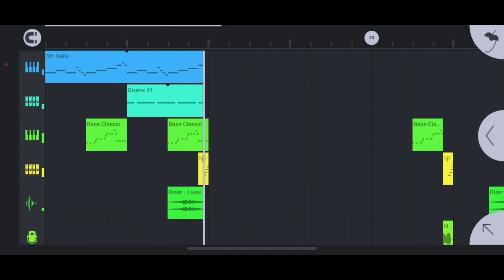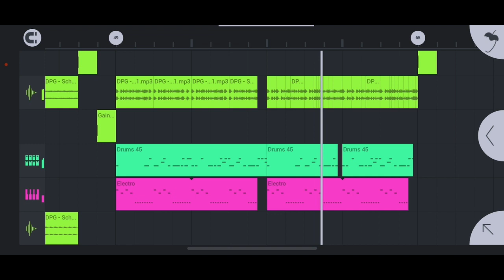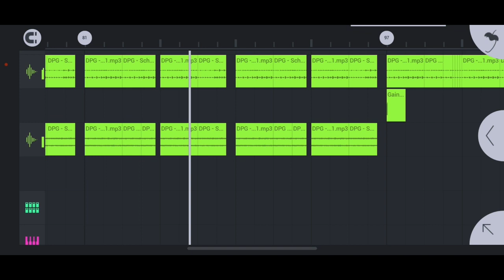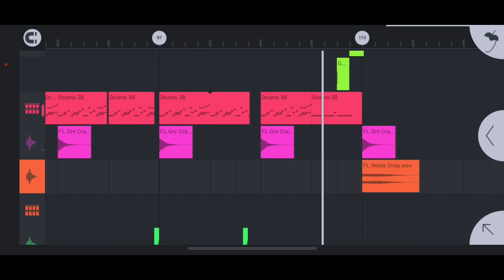School Bus [FL Studio Mobile] Review 🚌